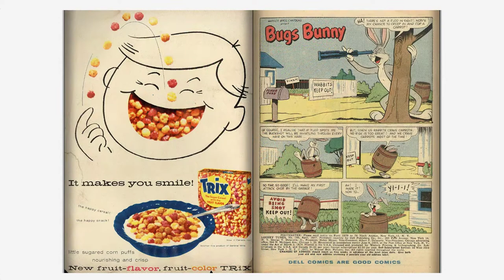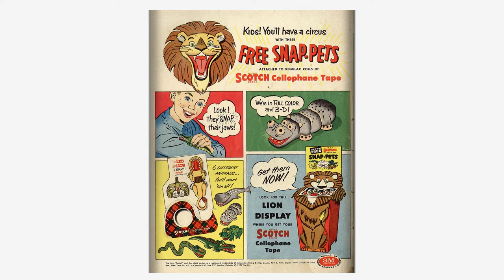Looney Tunes and Merrie Melodies Comics #186